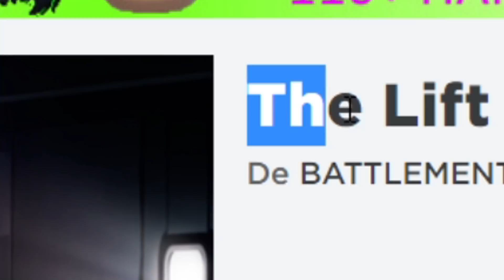NO ENTRES a ESTE JUEGO de ROBLOX SI TIENES HAMBRE... (The Lift) | Rovi23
En este nuevo video de roblox en español vamos  a jugar The Lift un extraño juego de supervivencia